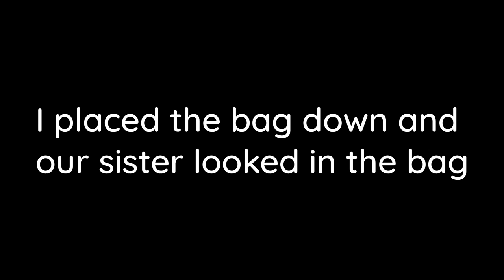Marriage Purchase...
Join the Live Stream @Twitch.tv/HordArmy
Follow the channel and be entered into playing with me on stream.

-Socials
Any questions on how to support other ways or just want to chat with me then go ahead and D.M. me on any social platforms stated above!